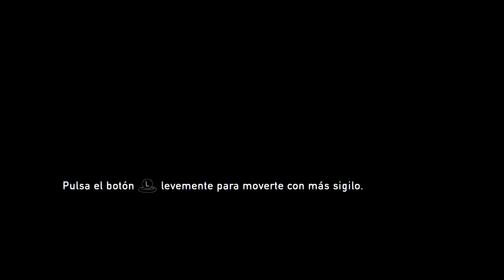THE LAST OF US | EL PELIGRO DE AFUERA #4 EpsilonGamex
The last of us gameplay en español latino - despues de ver lo peligroso que es afuera estar encerrado ya no parece tan malo.

EpsilonGames
o EpsilonGamez XD como lo escribas